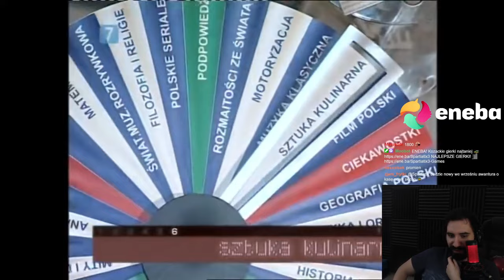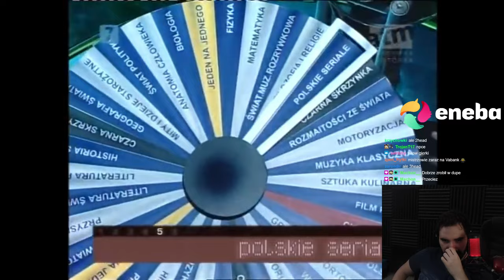TA DRUŻYNA TO NAPRAWDĘ CIĘŻKI PRZYPADEK XD | Oglądam AWANTURA O KASĘ 95